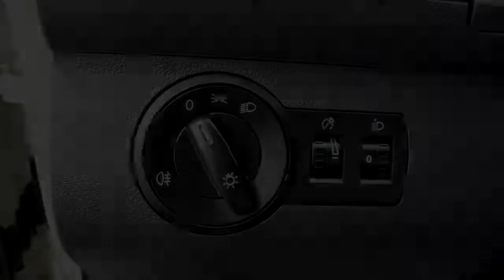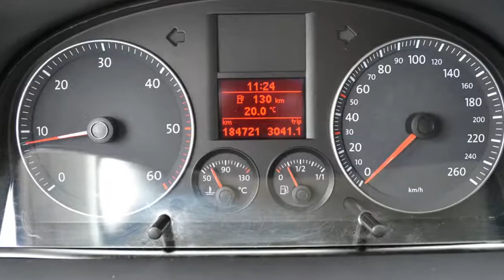Volkswagen Caddy 1.9 TDI 77kW, Airco, Cruise!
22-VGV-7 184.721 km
  Prijs:     € 5.930
  Merk:     Volkswagen
  Model:     Caddy
  Type:     1.9 TDI 77kW, Airco, Cruise!
  Carrosserievorm:     Bestelbus (4 drs)
  Bouwjaar:     2007
  Transmissie:     handgeschakeld
  Kleur:     Wit
  BTW/Marge:     btw

Accessoires
* 3e remlicht
* ABS
* Achterdeuren met ruit
* Airbags
* Airco
* ASR
* ASR (Anti Slip Regeling)
* Bekerhouders
* Bestuurdersstoel met verstelbare zithoogte
* Boordcomputer
* Cruise control
* In hoogte verstelbare koplampen
* Radiovoorbereiding
* Ruitenwisser achter
* Schuifdeur rechts
* Startonderbreking
* Stuurbekrachtiging
* Stuurkolom in hoogte verstelbaar
* Tussenschot laag

Afleverkosten: € 840
Boekjes: Aanwezig

Dit betreft een meeneemprijs zonder garantie!
Voor meer informatie over personenauto's kunt u contact opnemen met Frank Lenards. Onze advertenties zijn met alle zorg en aandacht samengesteld. Wij staan echter niet garant voor eventuele onjuistheden over uitrusting specificaties en/of getoonde optie's.(Voor de occasions welke op het Occasion Centrum te bezichtigen zijn kunt u contact opnemen met Sel Kaçar.

Aanbieder
Heron Koog aan de Zaan
Kaarsenmakerstraat 1
1541HL KOOG AAN DE ZAAN